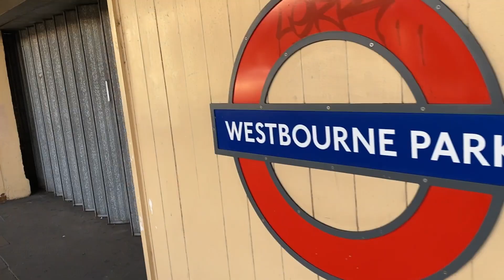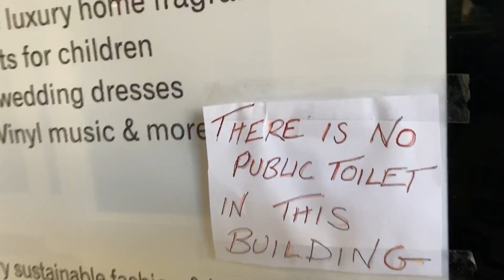Skate day at Bay 66 - 8.5 weeks out from the Mr Olympia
Rest day, what better to do than go for a skate and burn some calories!

Bay 66 used to be know as PlayStation when I was a kid...haven't been here for almost 20 years

Join us on Telegram App in the ''Centopani Circles'' for daily chats with the pros